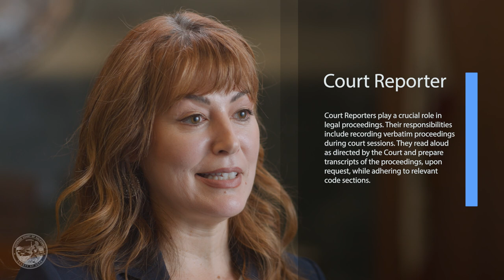Superior Court of California | County of Kern | Court Reporter